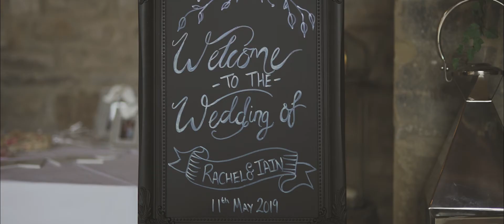Yorkshire Wedding Videographer | Wedding Teaser | The Saddle Rooms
This is Rachel and Iains Wedding Teaser video shot at The Saddle Rooms, Leyburn, Yorkshire in May 2019.